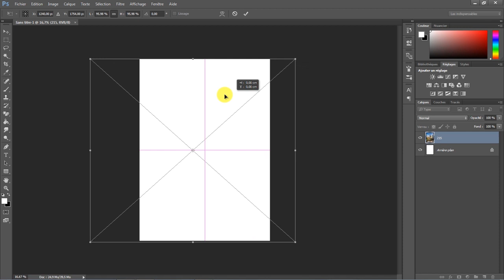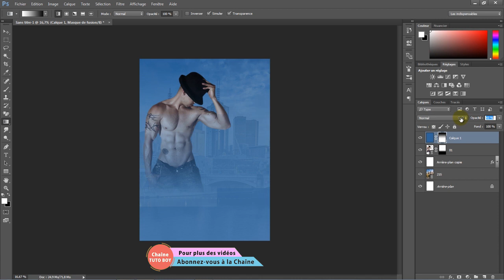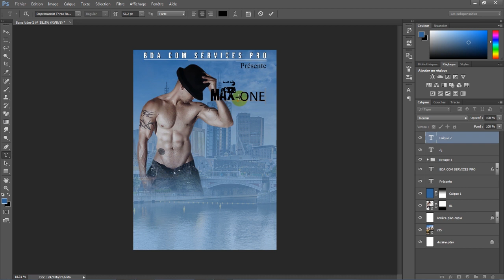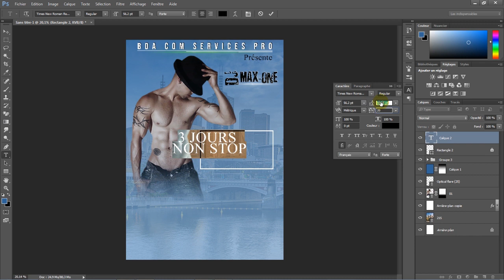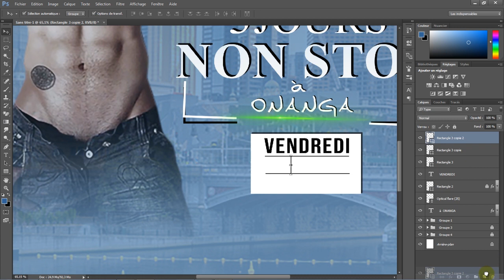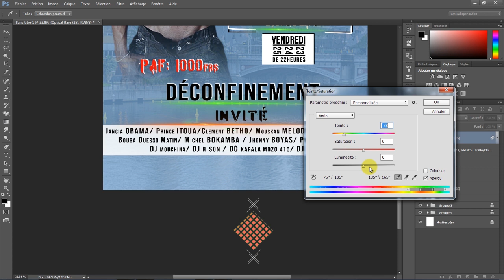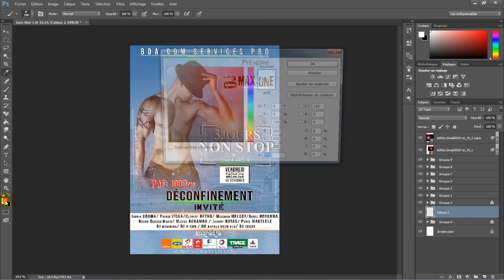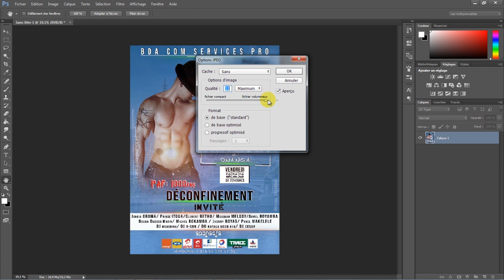TUTO BOY, COMMENT FAIRE UNE AFFICHE SUR PHOTOSHOP (Flyer in Photoshop)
COMMENT FAIRE UNE AFFICHE SUR  PHOTOSHOP